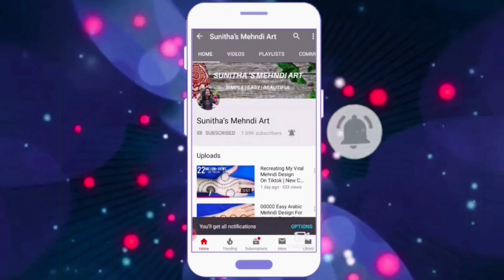12345 Easy Arabic Mehndi Design For Hands| Stylish Mehndi Design From Numbers| नंबर्स से आसान मेहँदी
12345 Easy Arabic Mehndi Design For Hands || Number Mehndi Design ।। Easy Number Henna Design

12345 Easy Arabic Mehndi Design For Hands || Stylish Mehndi Design From Numbers || 12345 नंबर्स से आसान मेहँदी डिज़ाइन लगाना सिखे

12345 Mehndi design
Number mehendi
Easy arabic mehndi deigns